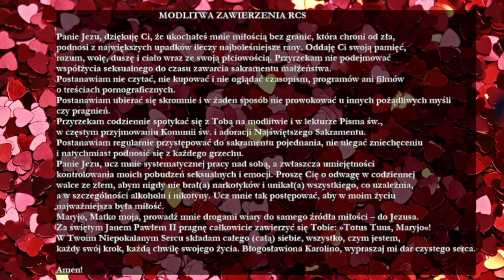Różaniec ze Św. Józefem | Ruch Czystych Serc Wrocław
Serdecznie zapraszamy do kolejnej różańcowej inicjatywy wrocławskiego Ruchu Czystych Serc.

W każdą środę modlimy się za wstawiennictwem Św. Józefa z intencją o dobrego męża/żonę.

W tym niełatwym dla Ukrainy czasie, wpieramy ją i wszystkich jej obywateli modlitwą o pokój w tym kraju. Zachęcamy Was również do tego aby włączyć się w pomoc materialną:

Przypominamy, że macie możliwość złożenia swoich intencji:
👇 SKRZYNKA INTENCJI 👇

“IMG_7933 Diego Velasquez. 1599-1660. Séville, Madrid. The Immaculate Conception. L'Immaculée Conception. 1619. Londres.